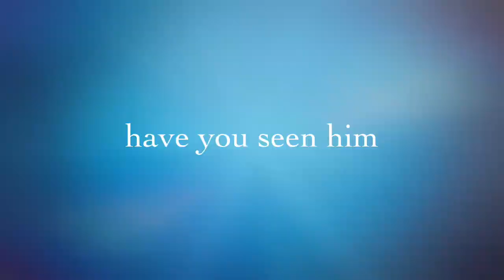where's Waldo real life Trailer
A short film with my brother and cousin. My third trailer on this channel. The actual film coming tonight or tomorrow.